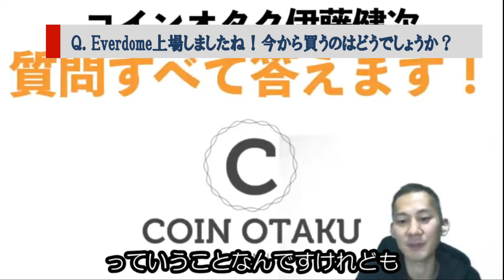【Everdome/エバードーム】実需前は俄然狙い目！高掴みを心配する段階では全然ない！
🔹【！New！】伊藤先生との対談動画、コラボ企画等の橋渡しも承ります！
オープン、クローズドどちらもOK！チャンネル概要欄メールより！

🔹【暗号資産メディアCOIN OTAKU】オンラインサロン
↓このコードからの参加で今ならお試し【初月無料】＆【アナタだけへの参加特典講座】付き！

COIN OTAKU編集長の伊藤健次先生は、世界中の#暗号資産 業界に広くネットワークを持ち、関係者から直接情報を仕入れています。
そのため、どこよりも早く正確な情報をサロンに発信しています！
凄腕トレーダー「テクニカルスナイパー」先生の株 ・FX 、トレードトークも必見。資産形成のフルセットで強力サポート！

動画概要
足元の価格に注目が集まっている！

まだまだ数日の出来事なことに加え
実サービス提供前は期待を根拠に判断してOK！

高掴みの心配は、全然する段階ではない！

🔹伊藤健次先生
特定のファンダメンタルやポジトークに揺るがない、
世界情勢をエビデンスとした冷静な分析で
仮想通貨業界を牽引する
日本最大級の暗号通貨サイト【COIN OTAKU】編集長

🔹伊藤健次先生のSNS・メディア

🔹当チャンネルは伊藤健次先生の許諾の元で配信しております。
🔹切り抜きの配信はTwitterでもお知らせしています。
【コインオタクおたく(CO2)】

🔹もう一つの切り抜きチャンネル
こちらのチャンネル様も、伊藤先生の切り抜きを配信しています。
私が切り抜いていないお宝場面があるかも！？